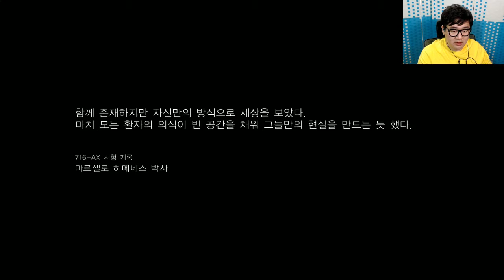[PD티폰] PS4 이블위딘(The Evil Within) DLC1 The Assignment #1